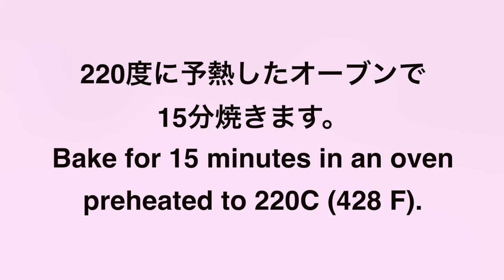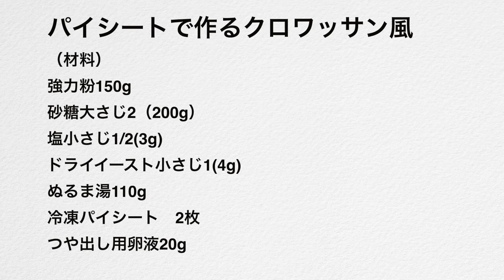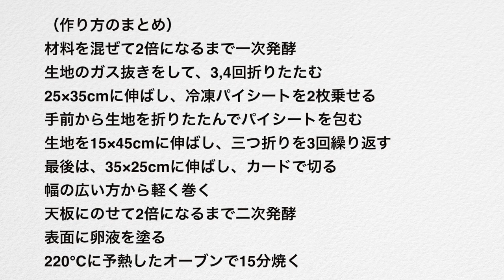（タッパで作るパン）冷凍パイシートを使って、すぐ作れるクロワッサンの作り方（字幕設定でご覧ください）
今回は、冷凍パーシートを生地に折り込んで簡単に作るクロワッサン風をご紹介します。
生地を冷やすこと無く、伸ばしてたたんでいくだけでサクッと焼き上がります。
本格的なクロワッサンとは行きませんが、バターロールとクロワッサンの中間のような仕上がりになります。

パイシートで作るクロワッサン風
（材料）
強力粉150g
冷凍パイシート　2枚（160g）
つや出し用全卵20g

材料を混ぜて2倍になるまで一次発酵
生地のガス抜きをして、3,4回折りたたむ
25×35cmの伸ばし、冷凍パイシートを2枚乗せる
手前から生地を折りたたんでパイシートを包む
生地を15×45cmに伸ばし、三つ折りにする
4回繰り返す
最後は、35×25cmに伸ばし、カードで切る
幅の広い方から軽く巻く
天板にのせて２倍になるまで二次発酵
表面に卵液を塗る
220℃に予熱したオーブンで15分焼く

5種類の生地の詳しい説明と25品のパンにレシピが載っています。

電子書籍もあります↓

100円ショップ

※ライ麦全粒粉
※粗塩（粗塩など調理用のものでOK)
※ドライイースト（赤サフ・青サフ）
　　（赤５００）
　　（赤小分け）
　　（青５００）

※大理石
※シリコンマット
※保存用袋

Croissant style made with pie sheet
(Ingredients)
150g bread flour
2 tablespoons sugar (20g)
1/2 teaspoon salt (3g)
1 teaspoon (4g) instant dry yeast
110g lukewarm water
2 frozen pie sheets
20g egg wash for finishing

(Summary of Method)
Mix the ingredients and ferment until doubled in size.
Deflate the dough and fold it 3 or 4 times.
Roll out the dough to 25 x 35 cm （9.8×13.7 in）and place two frozen pie sheets on top.
Fold the dough from the front and wrap it around the pie sheet.
Roll out the dough to 15 x 45 cm （5.9×17.7 in）and fold it in thirds.
Finally, roll out to 35 x 25 cm （13.7×9.8 in）and cut with a card.
Roll the dough lightly, starting from the widest side
Place on a baking sheet and let rise until 1.5 times its original size
Brush the surface with egg wash
Bake in a preheated oven at 220°C （428F）for 15 minutes.